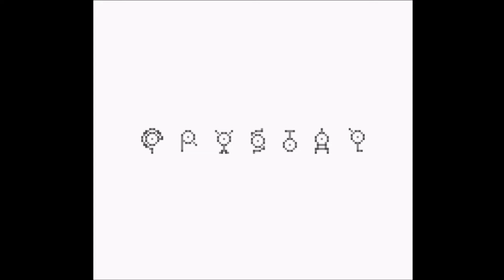Red Ribbon Plays - Pokemon Crystal Episode 1: Welcome to the world of Pokemon! Crystal Edition!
I love this game and I hope you do too. So let's begin our journey to become true Pokemon Masters!